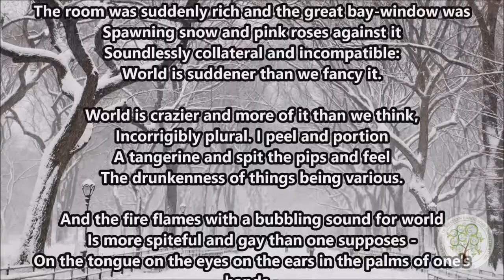Snow by Louis Mc Niece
Poetry Class Activity
Prepared By
Tuncer AYDEMİR